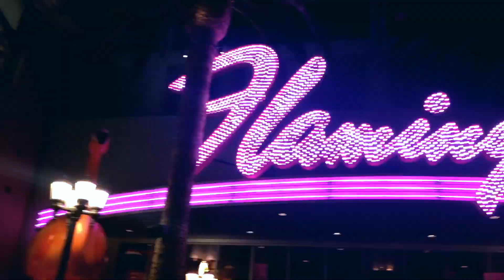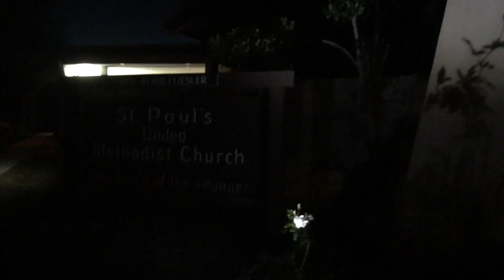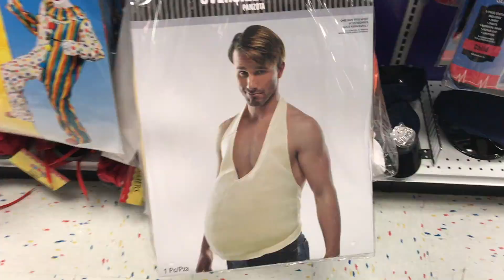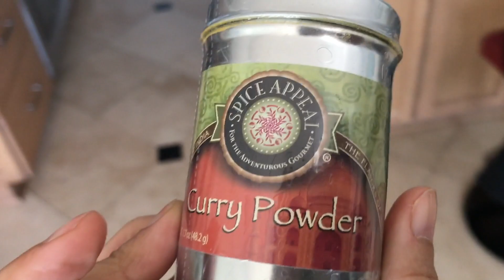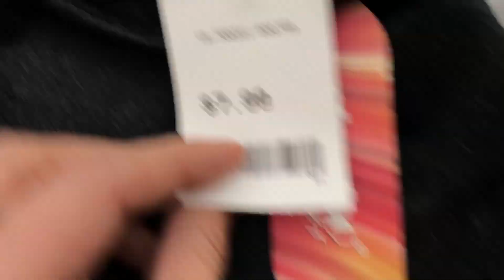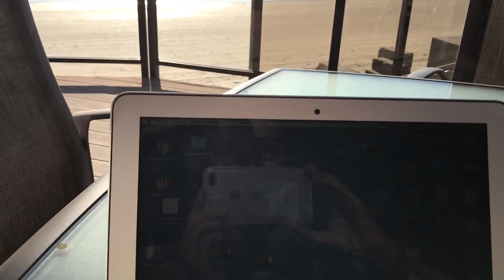BUSCANDO EL DISFRAZ DE HUGO | HUGO SE HACE CANTANTE | Vlogs Diarios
Info del Vlog Diario:
Nos vamos en busca del disfraz de Hugo y acabamos comprando también cosas para decorar el cuarto de Marina...

Nuestro correo postal:
Antonio Munoz
¿Quiénes somos?

Canal familiar de Vlogs Diarios en Español sobre problemas familiares, problemas de pareja y vídeos graciosos de familia.